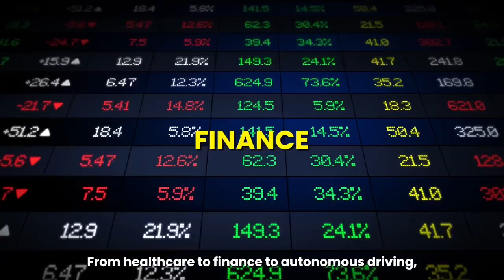DeepSeek-R2 Will Change AI Forever!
⚙️ AI is only powerful when it’s applied with purpose.
🧬 From medical diagnostics to real-time financial forecasting.
🛣 From autonomous driving to smart logistics.
deepseekr2 powers real-world innovation across industries.
🧠 Our high-performance open-source model delivers robust support for critical applications — and it’s available to everyone.
🤝 We partner with researchers, developers, and companies to scale innovation where it matters most.
Ready to go from code to impact?